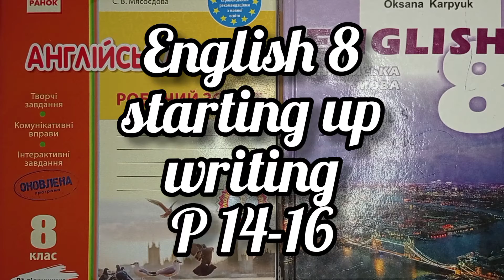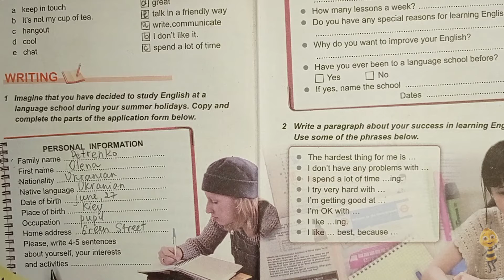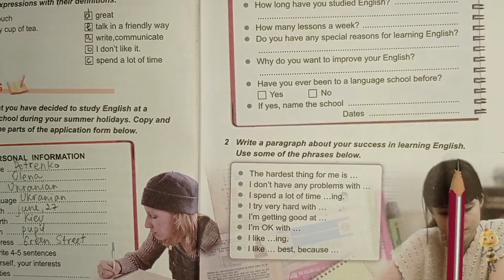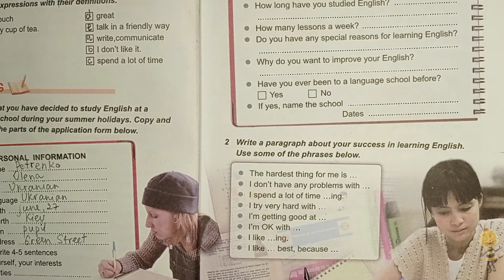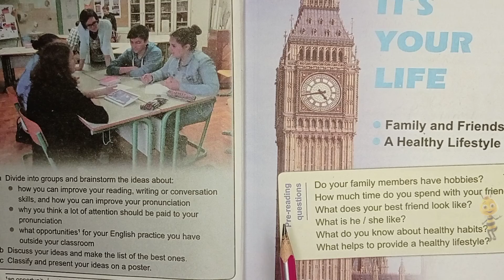Карпюк 8 клас англійська мова відеоурок сторінка 14-16+ робочий зошит